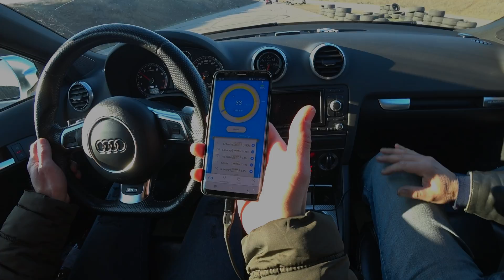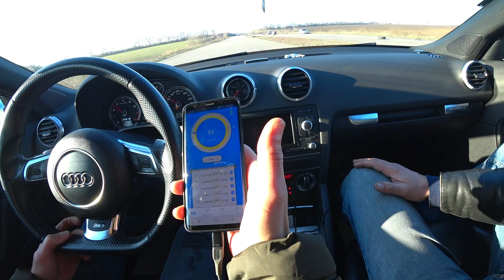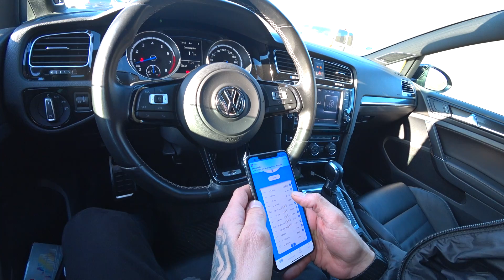Международный драг. Ауди 80, Ауди РС3, Феррари 458, Гольфы Р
В этом видео как всегда интересные заезды на канале Odessa Drag Racing.Сегодня заезды быстрых соперников Ауди 80 500 лс и Ауди Рс3 ,а также Феррари 458 против Гольф Р и Ауди RSQ3

Ссылка на таблицу времен автомобилей на 6 м километре

Внимание! Все заезды проходят на закрытой дороге которая не является сданной в эксплуатацию как общественная.Автор не рекомендует повторять увиденное на дорогах общего пользования.

Присоеденяйтесь в инстаграмме Odessa_drag_racing

Мой Драйв 2 - первое место в кузове GC GF по СНГ